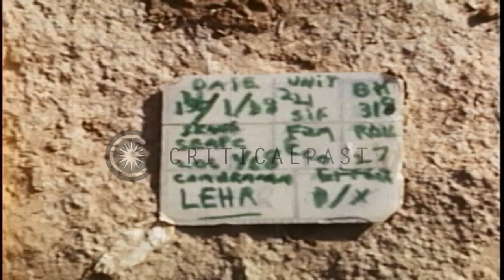US Army soldiers in Vietnam on search mission take a break, rest, eat chow, and c...HD Stock Footage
US Army soldiers in Vietnam on search mission take a break, rest, eat chow, and clean rifles

US Army soldiers in Vietnam War from 2nd Platoon, C Company, 4th Battalion, 31st Infantry, 196th Light Infantry Brigade. General activity as they get ready to bivouac. Soldiers sit and rest. Some smoke cigarettes. A soldier holds a 16mm movie camera. Soldiers build a fire and eat chow from C-ration cans. A newly dug foxhole is shown. Two soldiers seen cleaning M-16 rifles and talking to fellow soldiers. Location: Vietnam. Date: January 14, 1968.

57,000+ broadcast-quality historic clips for immediate download.